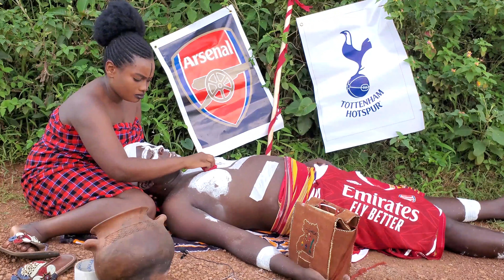Teacher Mpamire the Fortune Teller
Arsenal 😳😳 Arsenal 😳😳
Be very Very Careful it might End in Tears!
I'm EZEMUO! The gods have Spoken!